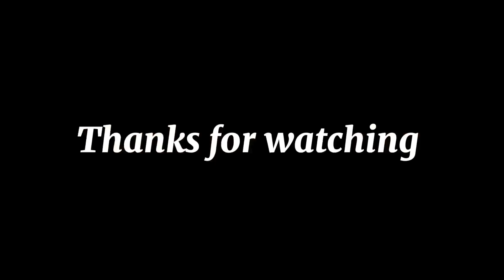Pakistani Peshawar Food |سیخ کباب رول 😋|Dailyvlogs ​⁠